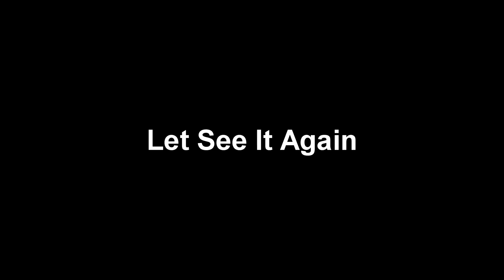THE SUNDAY ROUTINE | THE METALLIERS | SUPER RIDE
A SUDDEN RIDE PLAN TURNED OUT TO BE AMAZING. ENJOY THE VLOG AND HAVE FUN.